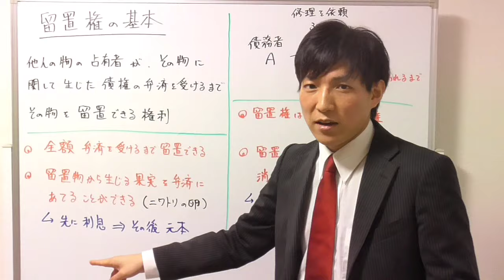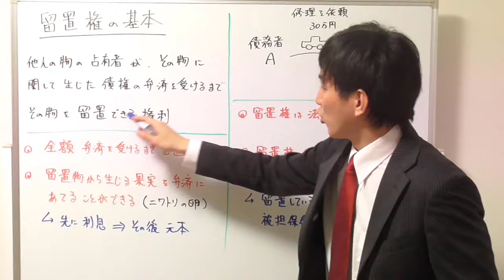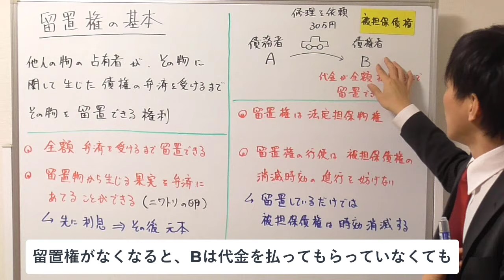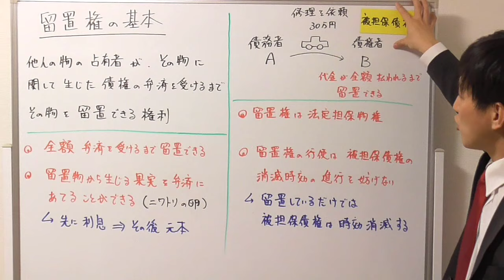【宅建試験対策】留置権４つのポイント